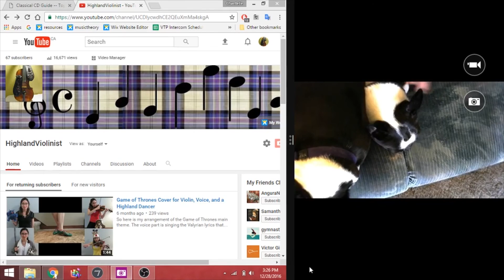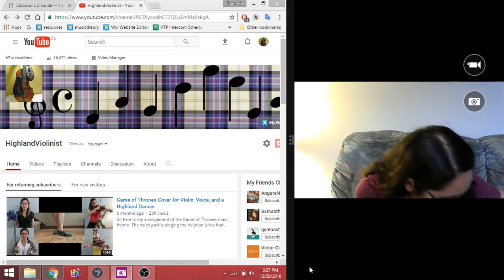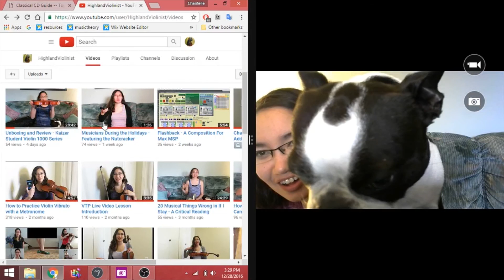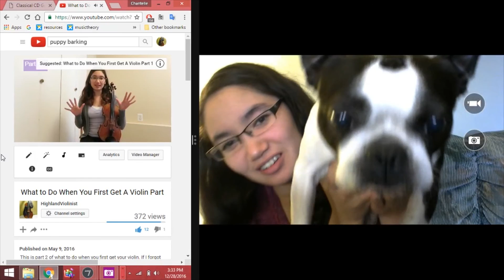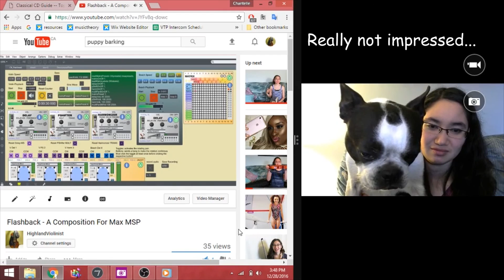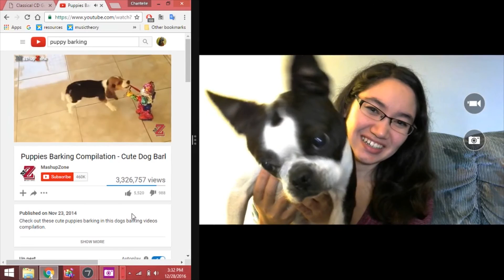Yoda the Boston Terrier Reacts to Youtube Videos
My boston terrier, Master Yoda, likes to sit on my lap while I work on the computer. Sometimes he just cuddles and sleeps. Other times he watches my screen. He's pretty good about it too. Every time I'm on the computer, he asks me if he can sit on my lap by tapping my leg. I love him and usually let him. But, if I don't want him on my lap I tell him, "no, not now", and he'll then go off and do his own thing.

I am a premier highland dancer, a classical violinist, a violin teacher, and an interactive, multimedia sonic artist. When I started this channel, I posted videos on both highland dance and violin, hence the name "HighlandViolinist". But, as I progressed through university, I became more involved in music technology, interactive computer music performance (with Max MSP), and constructing new Digital Musical Instruments (DMIs) with Arduinos and sensors. As I evolved as an artist and academic researcher, so has my YouTube channel. Instead of having multiple channels for each topic, I have this one channel that has a little bit of everything that I enjoy and I have organized my videos into playlists based on the topic. If you like violin, but not technology, or like technology, but not dancing, that is ok!